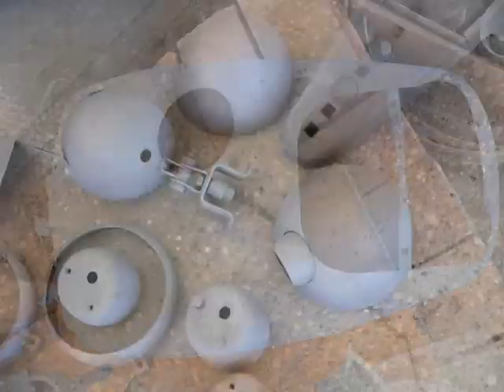deutz d 40 L- ruggero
restauro Deutz D 40 L